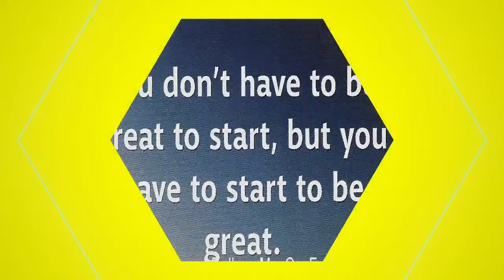Dj/Vj Bubba Yae's Easter Sunday Matinee at Tha Grown Folks Spot 3-31-2024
Hey ErrrBody And welcome to 2024. This Dj Bubba Yae...would like to thank you all for tuning into Tha Grown Folks Spot on YouTube Live every Sunday .I'm committed to a strictly grown folks vibe. fused with a little bit of this and little bit of that. Always Remember Wherever I am Is Where Grown Folks Get Out. Get Down...And Get Loose.
Once again to my fans all across the country...It is truly a Blessing to touch peoples lives all over the globe with the sound of music.. It's Never about the Quantity it's always the Quality.
Yo Dj/Vj Bubba Yae
NOW BOOKING